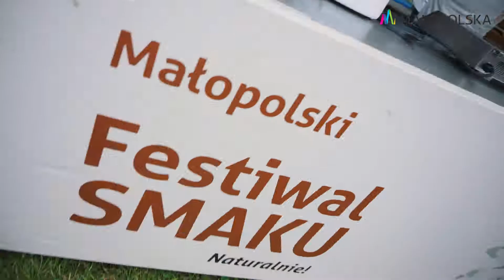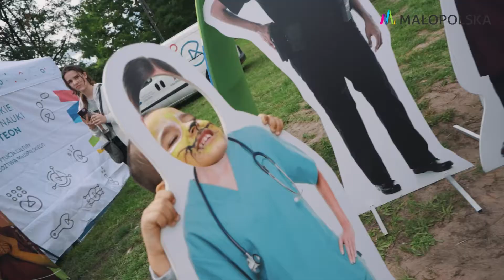Małopolski Festiwal Smaku 2022 – Przystanek Trzebinia